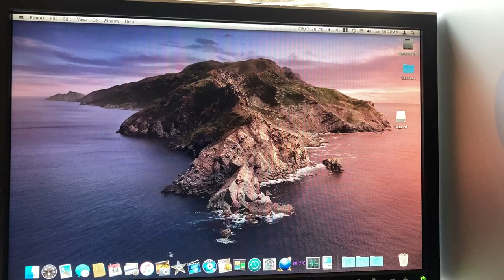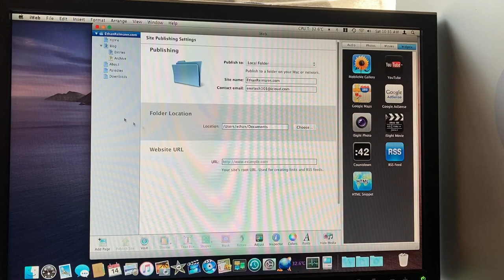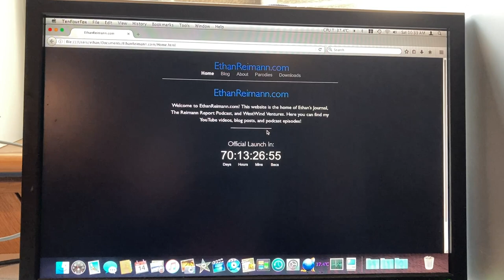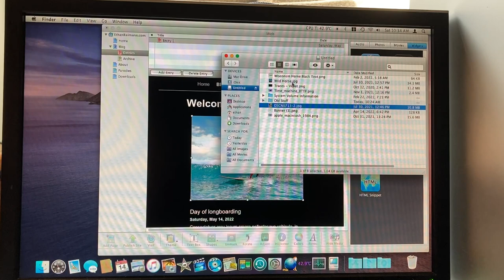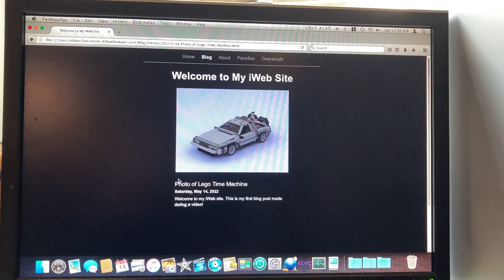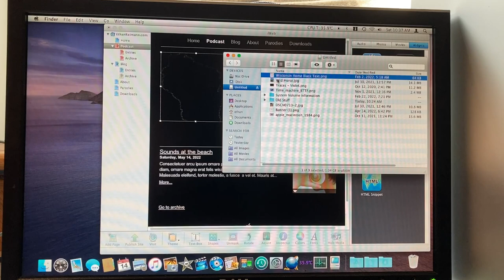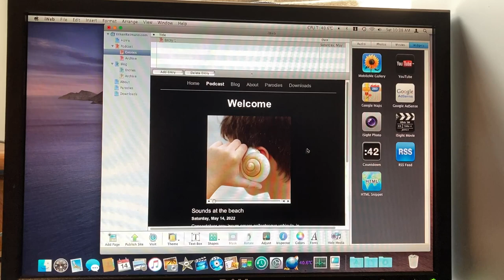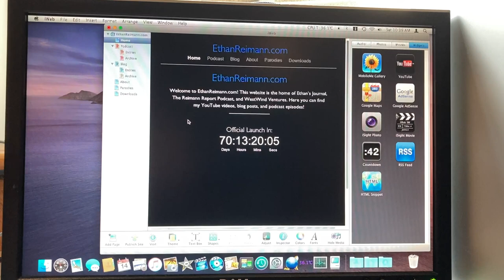Exploring Apple's Old iWeb Website Builder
Back in the early 2000s, Apple made a website builder called iWeb. In this video, we will take a trip back in time and explore the last version of iWeb and try to make a working modern website!

- If you have any ideas for videos you can put them in the comments of my most recent video.

- My Current Editing Computer
˚Model: Apple 2020 M1 Mac Mini
˚CPU: Apple M1 3.28GHz 8-Cores
˚RAM: 16GB
˚OS: MacOS Big Sur

You can use any of my videos in your own projects for free, as long as you credit me!

Ethan's Journal is a tech YouTube channel created in 2020. The host Ethan does videos like restoring old tech, reviews, and more. Ethan's Journal is a family-friendly and educational channel. Videos come about once per week. Enjoy the videos!